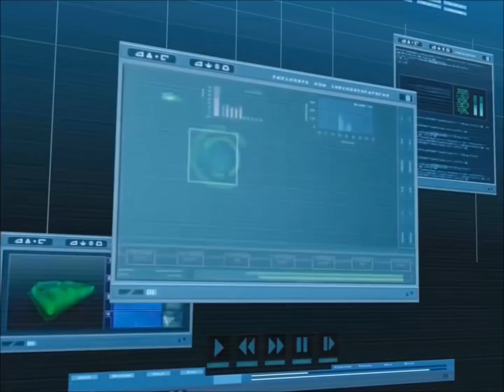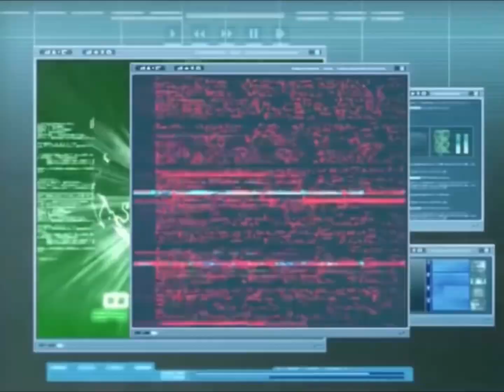Code Lyoko Beyond Season 5